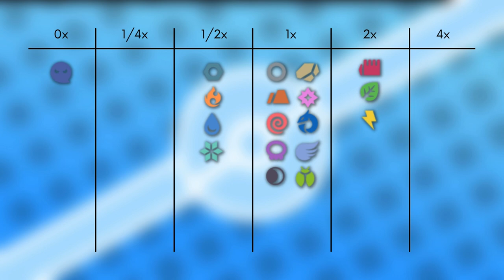Das Pokémon #400 | Bidifas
▶️Worum gehts in diesem Video:

Ich stelle euch das Pokémon Bidifas vor. Dabei schauen wir auf das Aussehen, Attacken, Verhalten, Lebensraum, Entwicklung und Typ Schwächen. Viel Spaß :D

0:00 Intro
0:14 Aussehen
0:51 Attacken & Fähigkeiten
1:49 Verhalten & Lebensraum
2:15 Entwicklung
2:32 Typ Schwächen